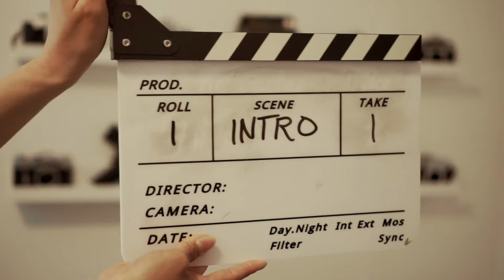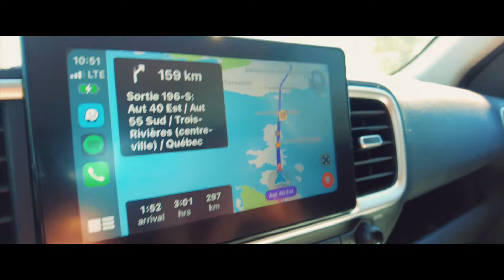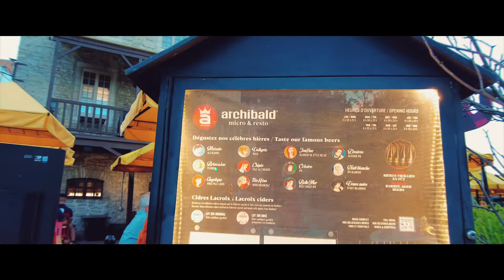Roadtrip to Quebec: Part 1 | Journal